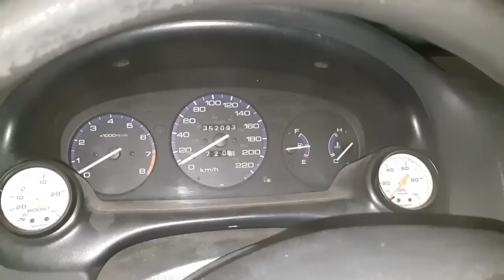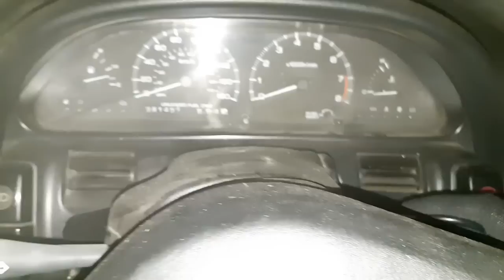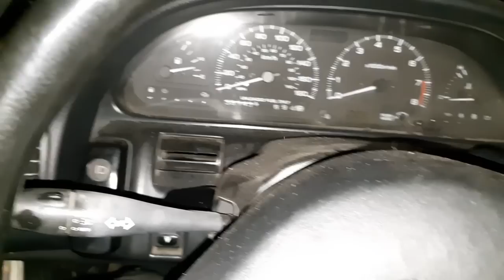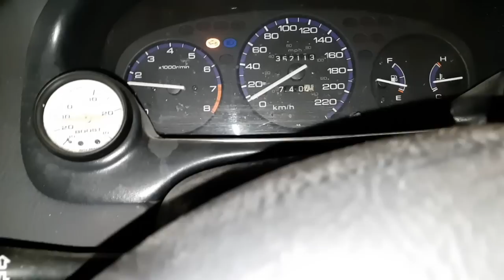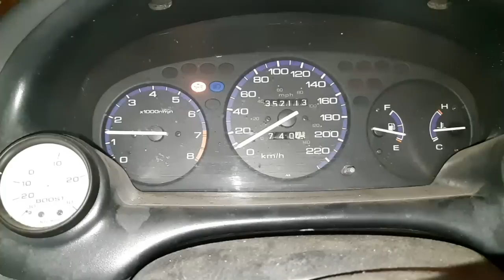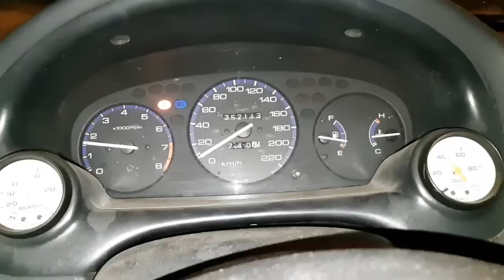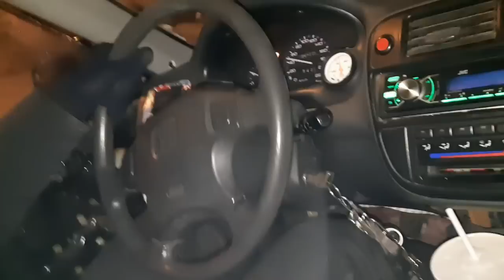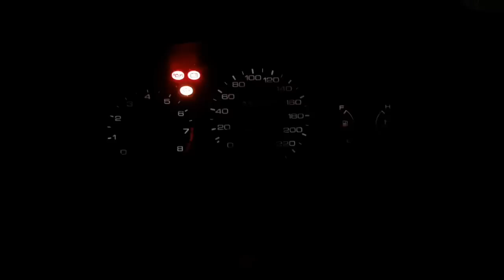Tempete de neige (vid231)